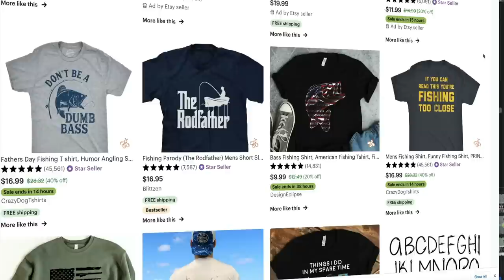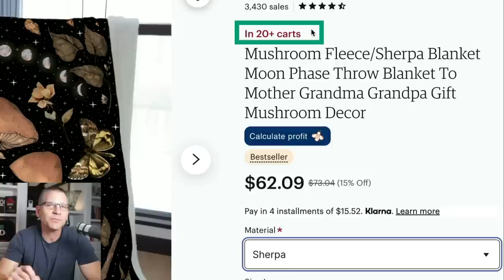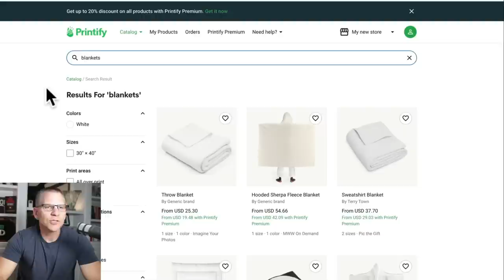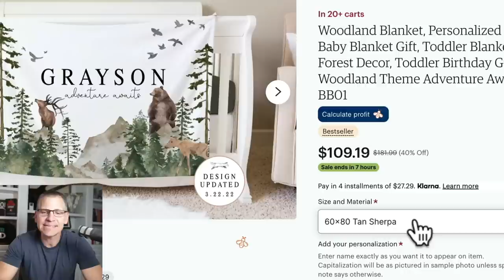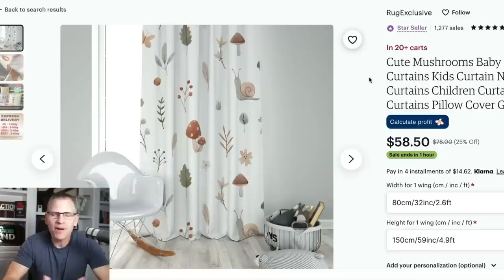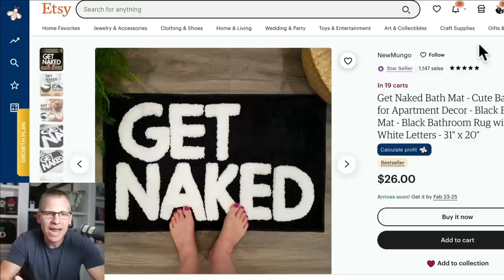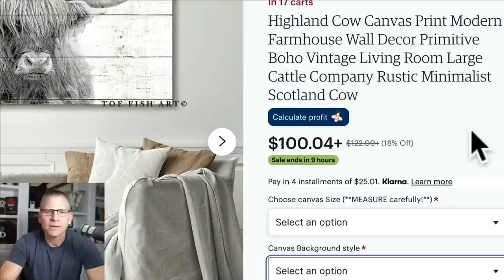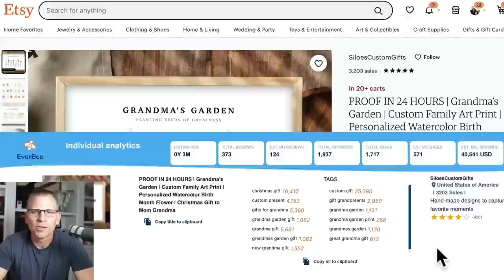5 Overlooked Etsy Print On Demand Products With Higher Profits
5 Overlooked Etsy Print On Demand Products With Higher Profits

1. The $64k Etsy Roadmap

2. The Perfect Email Formula For Etsy Sellers

3. 📕 Get a copy of my book “The Take Action Effect” and unlock your true potential to create your ultimate FREEDOM.